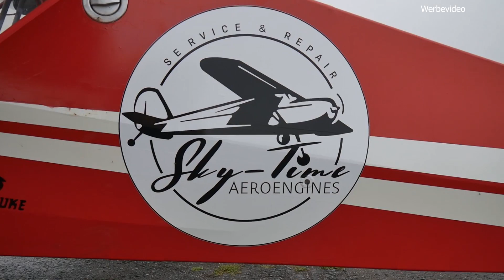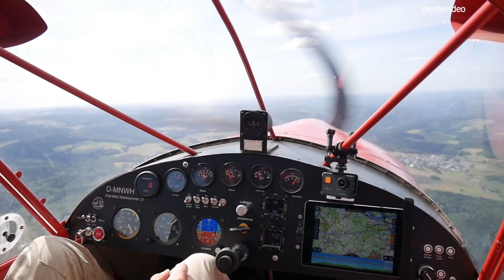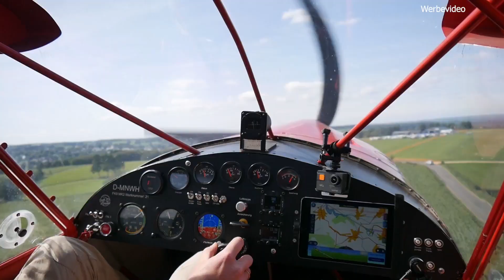Skymonkeyyys feat. SKYTIME AEROENGINES ♦ Ausflug zum Feuervogel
Division Flyyy Skymonkeyyys feat. SKYTIME AEROENGINES - Lucky Luke Schumacher - Ausflug mit Johnny Aero- und Modellflugclub "Feuervogel" EBBN Büllingen/Belgium
@Pete Ruppert Cinematography
AllGLORY2theLORDjesus!